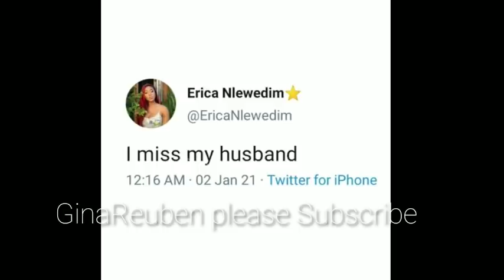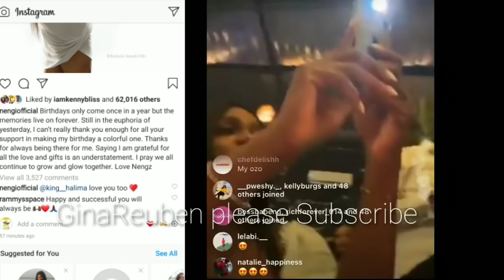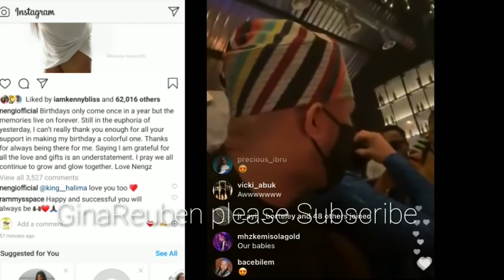what Nengi and Ozo did that the world is talking about what Ozone gave Nengi